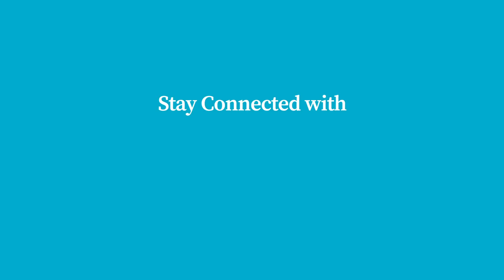EP1: PDKT ke 2 Orang Sekaligus feat Kape Greenvile | Area Abu-Abu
HelloGod ber-kolaborasi dengan Kape Greenville😀membahas topik yang seru nih!
Topik Shade and Gray!!! Area Abu-abu!?! Apaan ntuh? Penasaran? Nonton yuks!
PDKT Massal? PDKT ke 2 orang sekaligus?!? Lagi Cari Pacar!!!
*** Konten ini tidak bermaksud untuk menyinggung siapapun. Hanya sekadar untuk hiburan. Trims

Nonton series lainnya di app HelloGod.